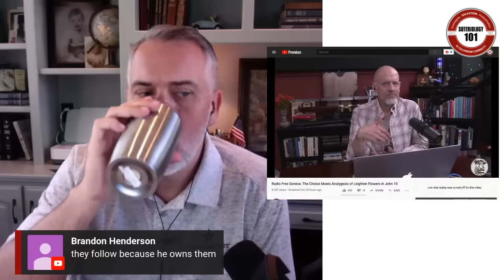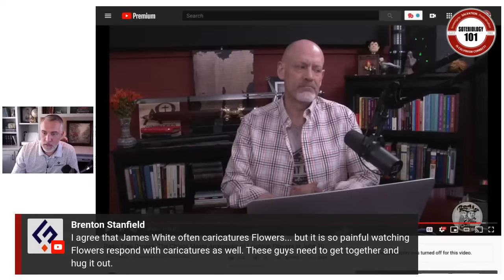John 10: Becoming a Christ Follower (Sheep)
Dr. Leighton Flowers responds to another Radio Free Geneva from Dr. James White which focuses on his interpretation of John 10 regarding the meaning of "sheep" in the mind of Jesus. Were the "sheep" individuals chosen unconditionally before creation or are they simply "followers" of God who recognize His voice?